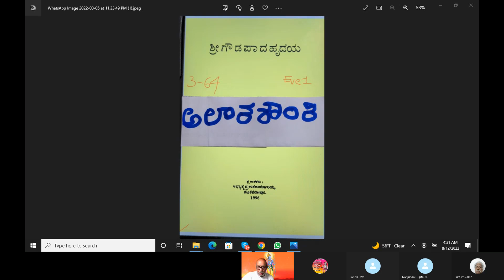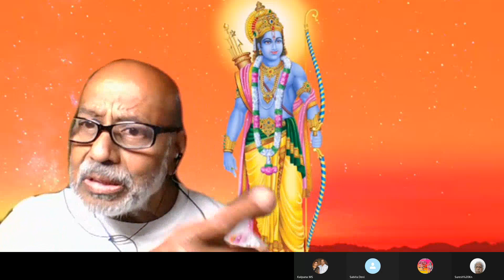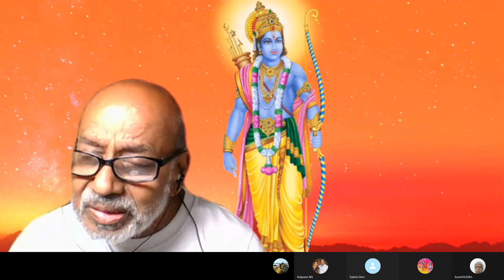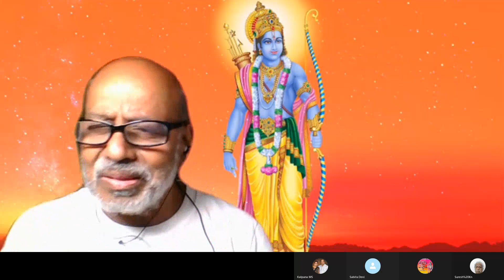Episode 9(54-57),Gowda Paada Hrudaya,Allaatashanti,Mokshadalli Karya Karana Bhavavilla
Mokshadalli Karya Karana Bhavavilla